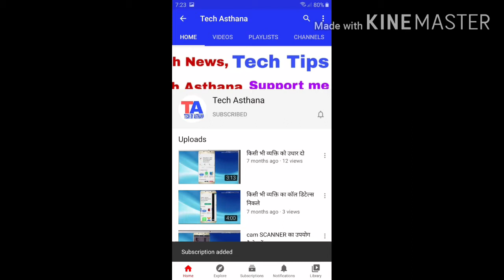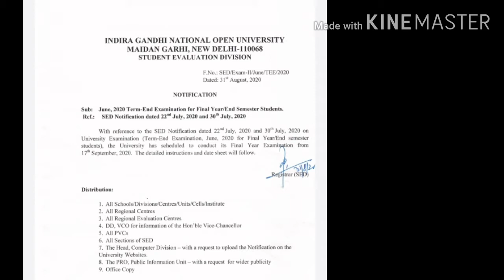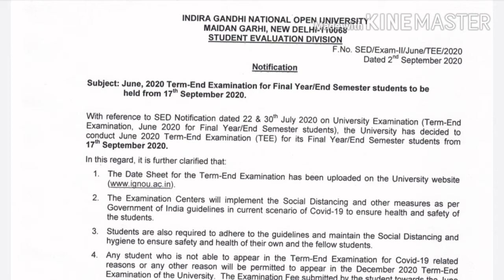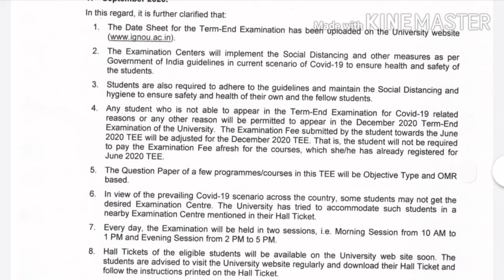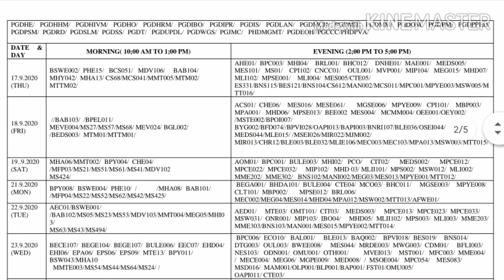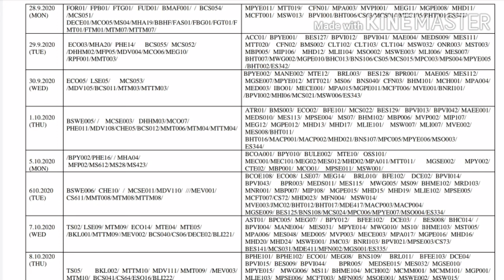Ignou Exam Datesheet September 2020¦¦ by Tech Asthana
Hi

About this video-
Dosto Aaj Ki Is Video Me.
Ignou term end examination 2020 li puri jankari hindi mai lekar aaya hu.